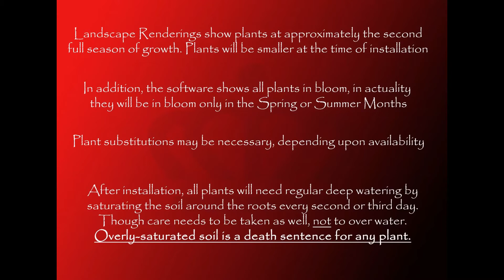Landscape Design in Millbridge